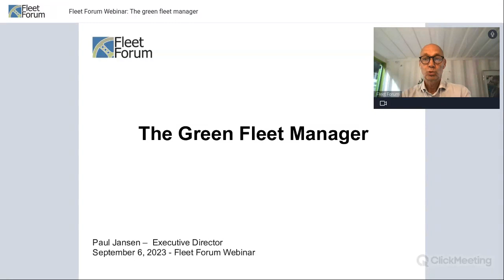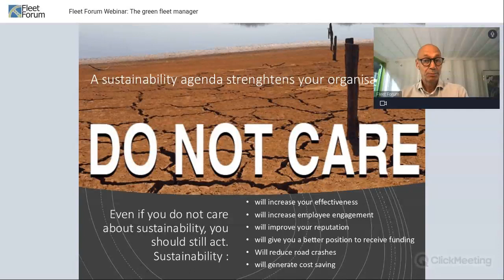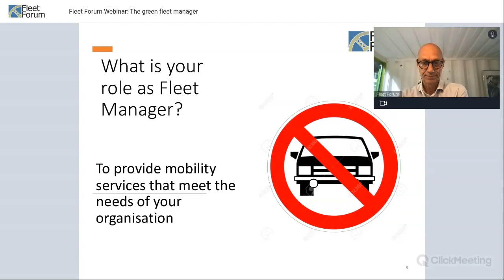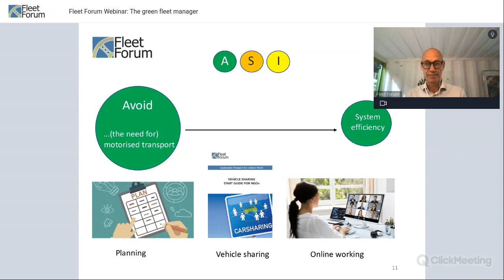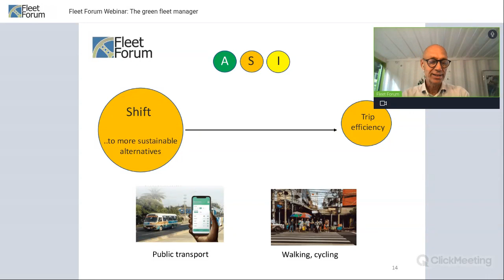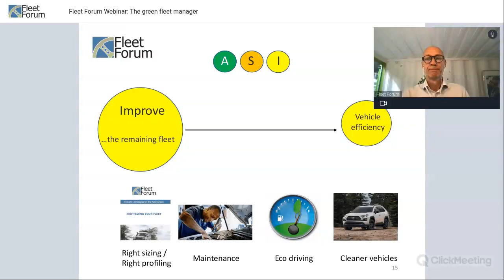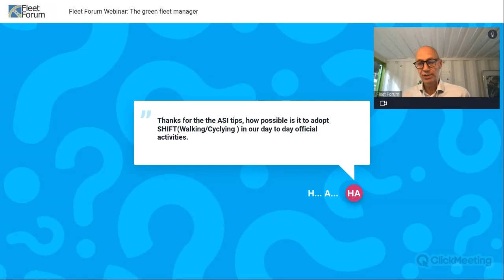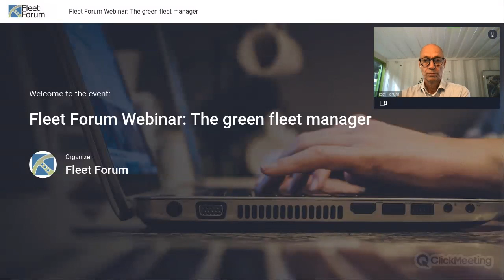Webinar: The green fleet manager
Many organisations have started their journey to reduce emissions. Vehicle fleets can contribute largely to this reduction but what does this mean for the job of the fleet manager? In this webinar we will share our thoughts on the future role of the fleet manager but also share practical tips on how you can make a start with actions that promote cleaner and greener use of transport